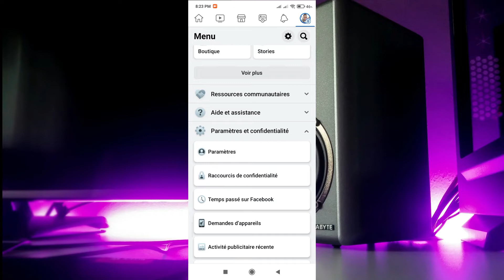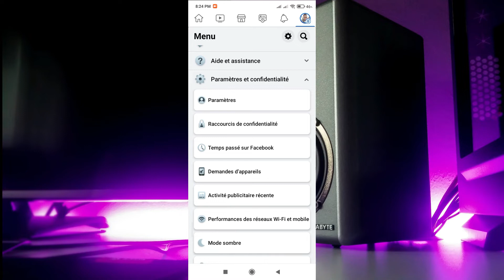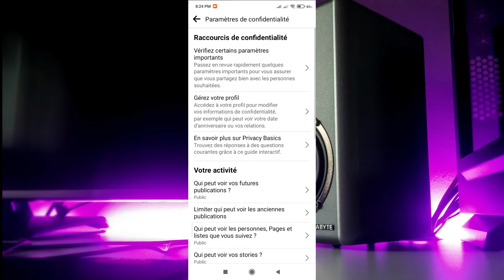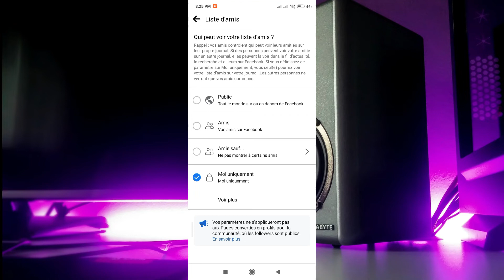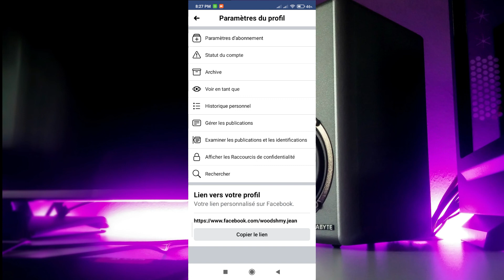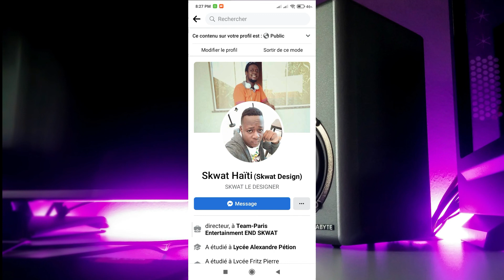EVITE POU TROP MOUN VOYE DEMAN BA OU SOU FACEBOOK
hello guys sakap fet??? nan video sa EVITE POU TROP MOUN VOYE DEMAN BA OU SOU FACEBOOK  bon vizyonaj

MAP MANDE NOU POU NOU PA EZITE PATAJE VIDEO YO AK ZANMI NOU PASKE ✅TOUT SAM PREZANTE  SOU CHANEL SKWAT DESIGN LA TOUT SE  VERITE  SEL SIW PA ESEYE POUW PA FE KOB FOW ESEYE EPI FOKIS EPIW AP JWENN REZILTA
CHANEL SKWAT PRODUCTION PA NAN BAY MOUN FO BAGAY AL TCHEKE SESEL CHANEL SKWAT PRODUUCTION AN KAP MOUTREW FE LAJAN AK TELEFON OU AK LAPTOP OU NENPOT PEYI  OU TA YE A ALO PA EZITE ABONNER AK CHANEL LA POUW KA JWENN TOUT VIDEO MWEN LAGE YO ENJOY GUYS

✅LIEN SIT YO

Musique fournie par MLD.